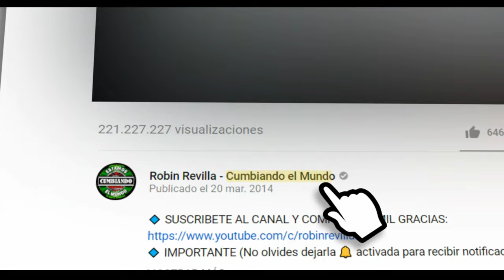EL PASITO PEGADOR | GRUPO ROMPE CABEZA